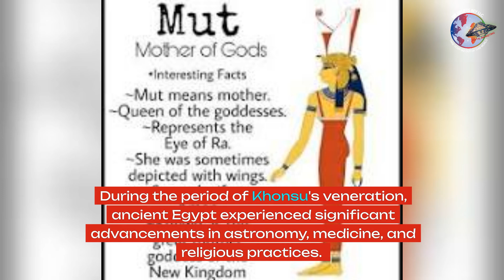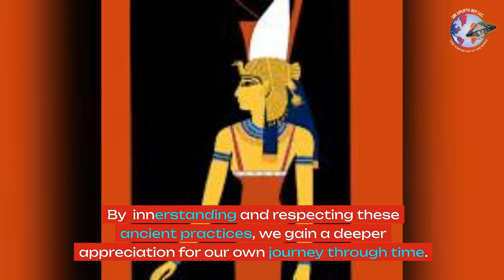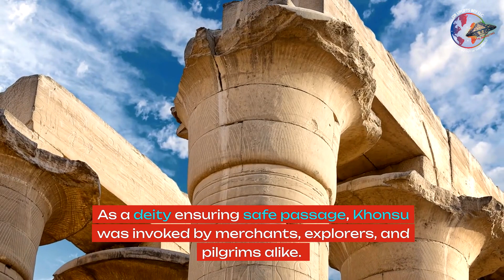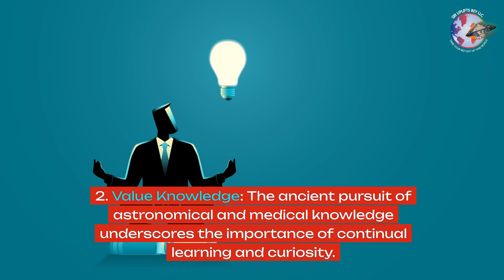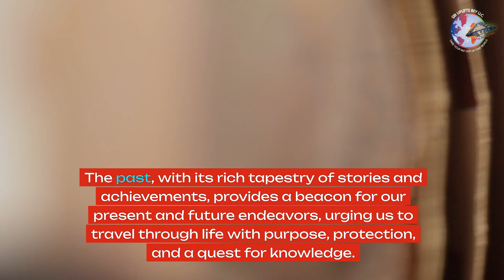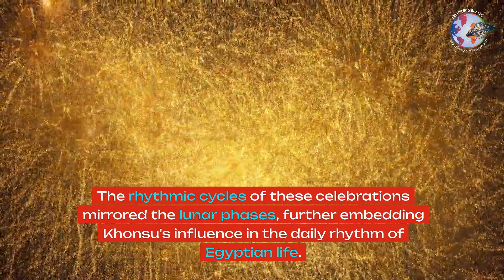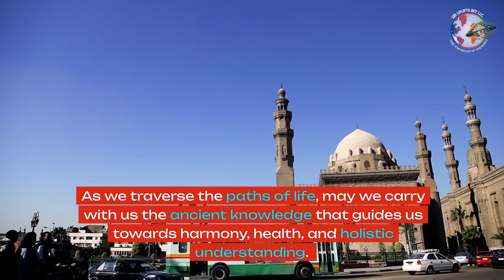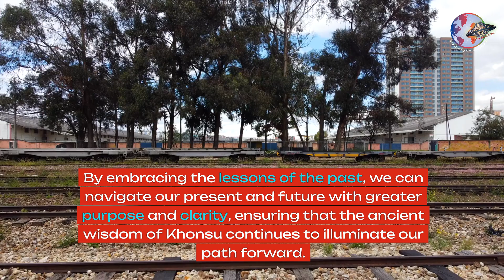Khonsu was an ancient Egyptian god of the moon, time, and healing.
Khonsu, an ancient Egyptian god of the moon, time, and healing, played a pivotal role in the religious and cultural fabric of ancient Egypt. His name, meaning "traveler," aptly depicted his divine function of protecting those who journeyed through the night.
Khonsu was believed to possess the power to drive away evil spirits, cure diseases, and ensure the well-being of the king. Temples dedicated to him, such as the one at Karnak, showcased his importance in the pantheon of Egyptian gods. His association with the moon also linked him to the measurement of time, critical for the agricultural and ritualistic activities of the ancient Egyptians.

The reverence for Khonsu was not limited to his protective and healing aspects. He was also a symbol of renewal and cyclical nature, reflecting the Egyptian understanding of the universe's order and harmony.